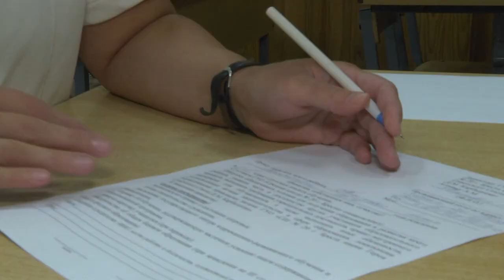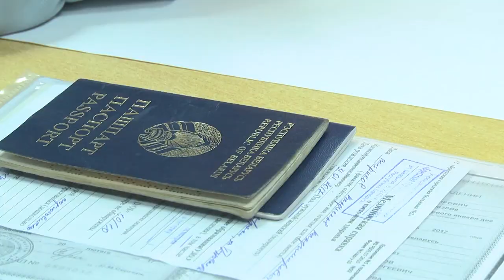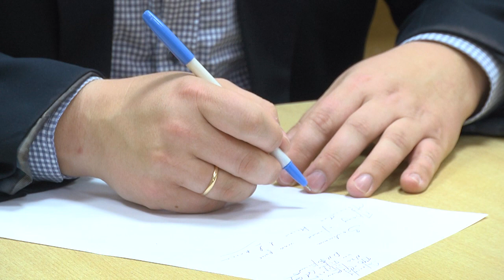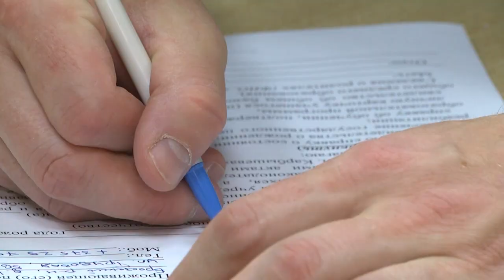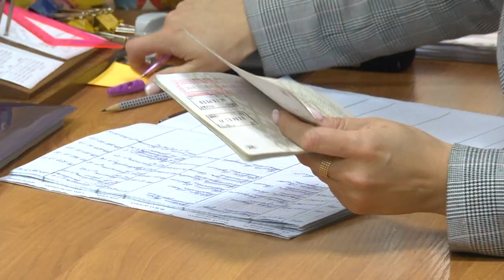2023-06-15 Приём заявлений для зачисления в 1-й класс в «Средней школе №20 г. Бреста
В эфире новости Бреста, говорим об актуальном. Кто-то уже закончил школу, а кому-то только предстоит пойти учиться. В Беларуси 12 июня стартовал приём заявлений для зачисления в 1-й класс. По традиции большинство мам и пап стараются прийти именно в первые дни, чтобы записать ребенка в школу или гимназию поближе к дому. До 15 августа будут принимать документы семей, которые территориально закреплены за учебным заведением. А при наличии свободных мест – с 16 до 28 августа будут принимать всех желающих, кто хочет учиться в том или ином учреждении образования. О том, какие документы необходимы  для поступления в первый класс на примере «Средней школы №20 имени Героя Советского Союза Дмитрия Карбышева» расскажу вам прямо сейчас.
*Наши контакты:*
✅Телефон горячей линии:
54-63-67